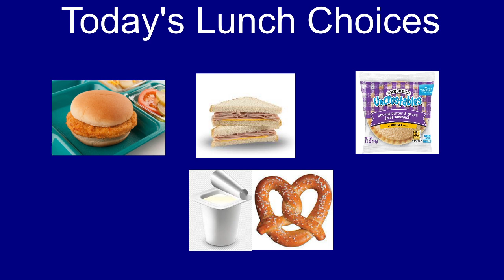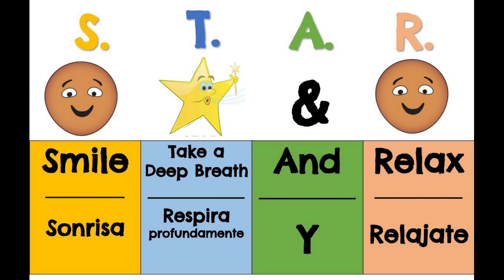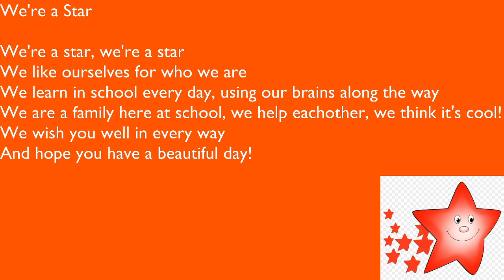February 13, 2023